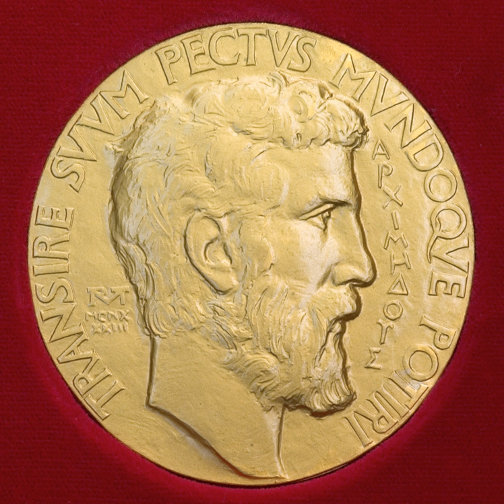Fields Medal | Wikipedia audio article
00:02:02 1 Conditions of the award
00:03:38 2 Fields medalists
00:03:48 3 Landmarks
00:07:04 4 Medal
00:08:39 5 Female recipients
00:09:06 6 See also

- Socrates

SUMMARY
The Fields Medal is a prize awarded to two, three, or four mathematicians under 40 years of age at the International Congress of the International Mathematical Union (IMU), a meeting that takes place every four years.
The Fields Medal is regarded as one of the highest honors a mathematician can receive, and has been described as the mathematician's Nobel Prize , although there are several key differences, including frequency of award, number of awards, and age limits. According to the annual Academic Excellence Survey by ARWU, the Fields Medal is consistently regarded as the top award in the field of mathematics worldwide, and in another reputation survey conducted by IREG in 2013-14, the Fields Medal came closely after the Abel Prize as the second most prestigious international award in mathematics.The prize comes with a monetary award which, since 2006, has been CA$15,000. The name of the award is in honour of Canadian mathematician John Charles Fields. Fields was instrumental in establishing the award, designing the medal itself, and funding the monetary component.The medal was first awarded in 1936 to Finnish mathematician Lars Ahlfors and American mathematician Jesse Douglas, and it has been awarded every four years since 1950. Its purpose is to give recognition and support to younger mathematical researchers who have made major contributions. In 2014, the Iranian mathematician Maryam Mirzakhani became the first female Fields Medalist.  In all, sixty people have been awarded the Fields Medal.
The most recent group of Fields Medalists received their awards on 1 August 2018 at the opening ceremony of the IMU International Congress, held in Rio de Janeiro, Brazil. The medal belonging to one of the four joint winners, Caucher Birkar, was stolen shortly after the event. The ICM presented Birkar with a replacement medal a few days later.